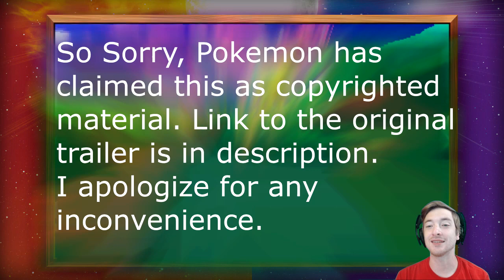Live Reaction! New Version Exclusive Pokemon, Z-Moves, and Features in Pokemon Sun and Moon!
Here is my latest reaction video for more Pokemon Sun and Moon News!! We've got brand new version exclusive Pokemon that I could not be more excited about!! And I LOVE the new Z-Moves!

Mew & Mewtwo Super Premium Collection Box

All Rights to Pokemon belong to Nintendo Co. Ltd, The Pokémon Company International, GameFreak and Epic Games.
Route 24 Pokemon Remix by: Ramstar